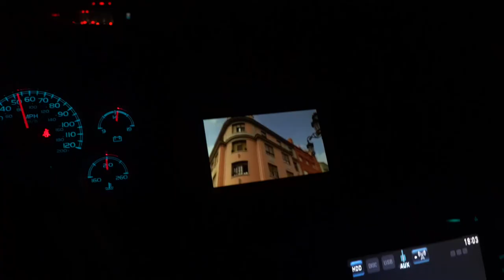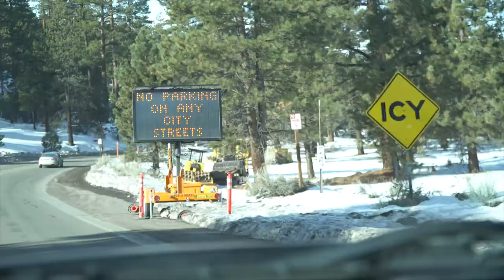72 hours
UA life out and about for another 72 hour adventure! Outlet shopping. Paramotors. Bear Valley. Snowboarding. Dunkin' Donuts. Sunrises. Sunsets. Baby Xoch 9 months old.